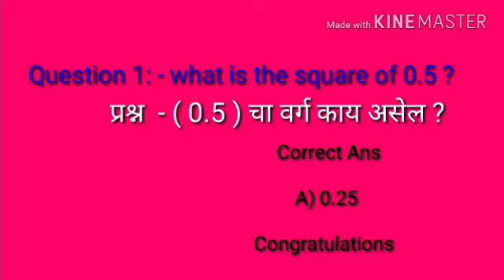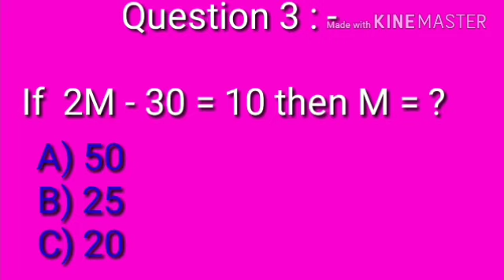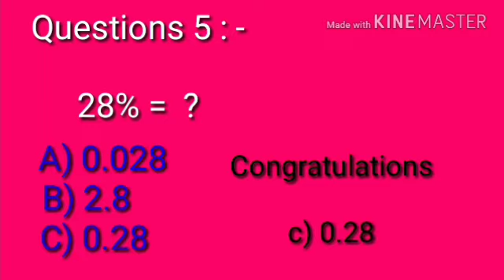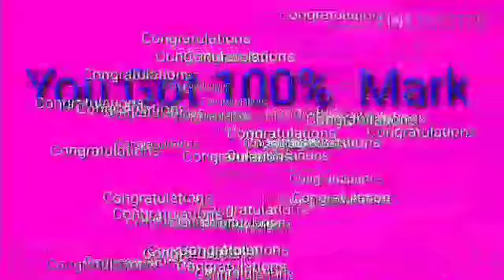Can U Pass The Test 99% Fail |आप पास हो सकते हो क्या यह Test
Can U Pass The Test